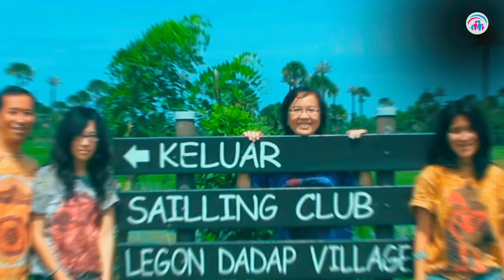Love Is Time | Dr. Ir. Jarot Wijanarko M.Pd